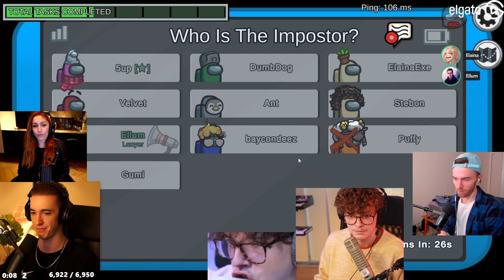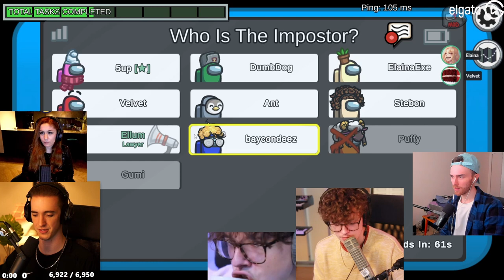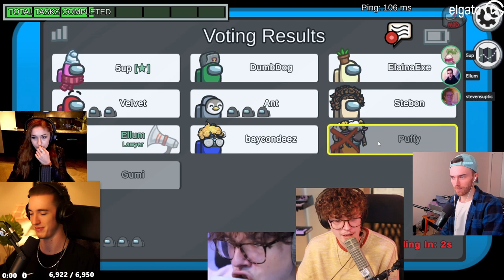DUMBDOG PLANTED A BOMB ON ME BUT I SAVED THE GAME! (Among Us New Role)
This video showcases Among Us Bomber gameplay where Dumbdog plants a bomb on me but I use it to my advantage to kill a crewmate and expose the imposters. This video compiles all of the key moments, funny clips and live reactions from myself, Steve Suptic, 5up, Baycon, Dumbdog & many more amazing streamers.

-Ellum 🌏